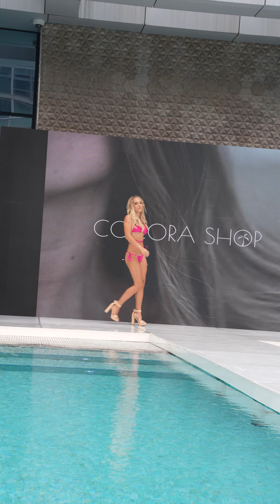pretty girls model swimwear bikini lingerie New York Swim Week Runway fashion show